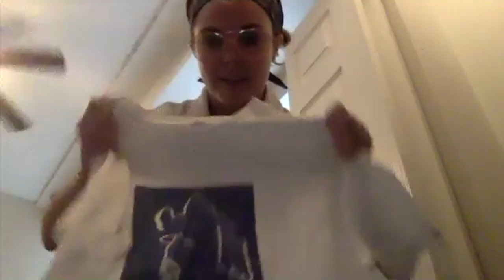Stay-at-Home Fits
Multimedia piece for 14 East Magazine.